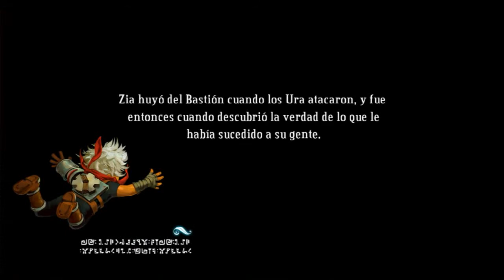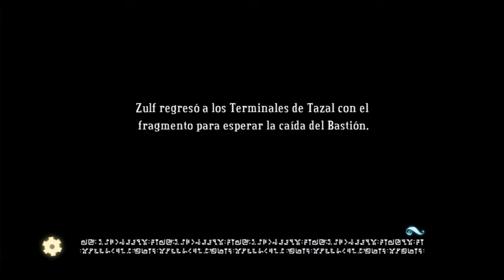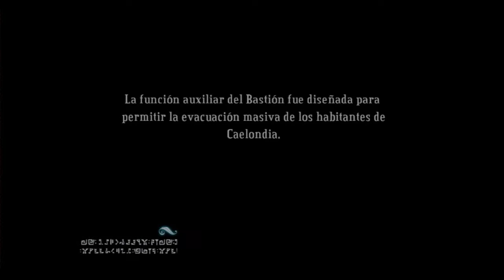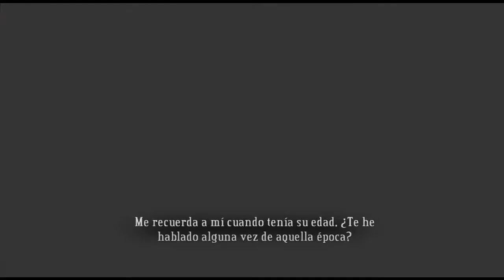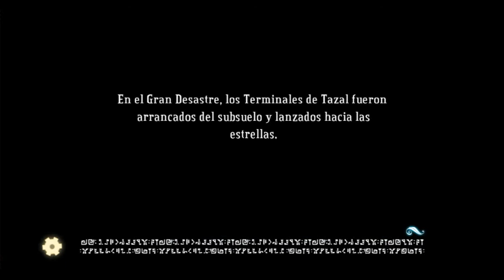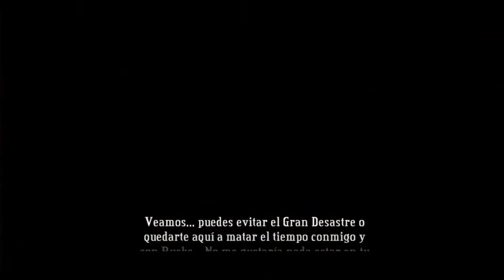Bastion - [Parte 11] FINAL del Bastion | Guía Completa HD